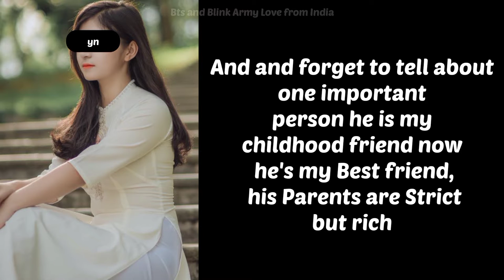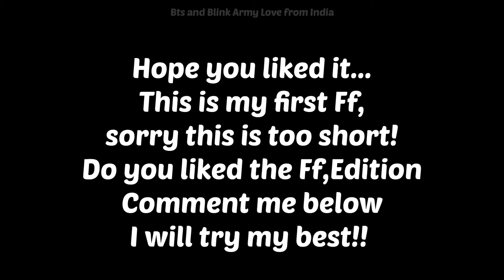Long trip with you Best Friend Ff | Jungkook as your Best friend 💜 Soft Stan Version 🥰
jk fanfiction
jk ff best friends
jungkook soft stan edits
bts soft stan tiktok
bts soft stan ff shorts
jungkook oneshot soft stan
bts reaction soft stan
bts fanfiction soft stan

i just own the Editline